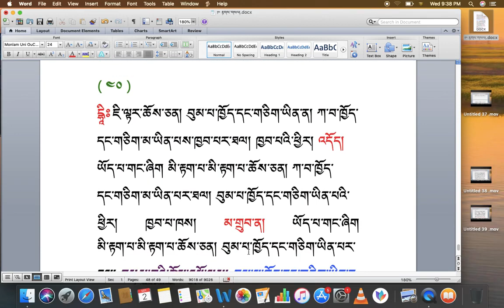རིགས་ལམ་སློབ་ཁྲིད། 167 རྟགས་གསལ། (༤༡) DIALECTIC